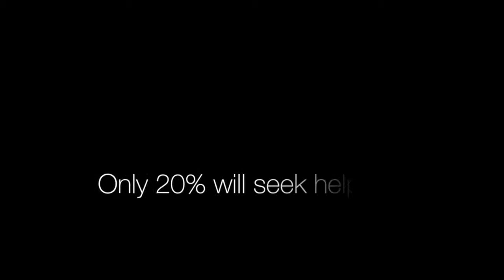SPEAK UP Change the View 2014 Video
This film was made by Morgan D., Chloe S. and Megan W. for their ASM 4M1 media arts class in 2014 at CWDHS in Fergus. It was selected as a top 20 entry across Ontario. It also won Top Contest Film at the 2014 Golden Falcon Film and Media Festival.